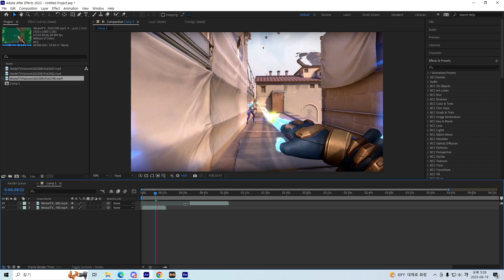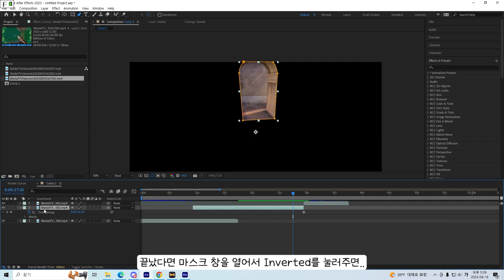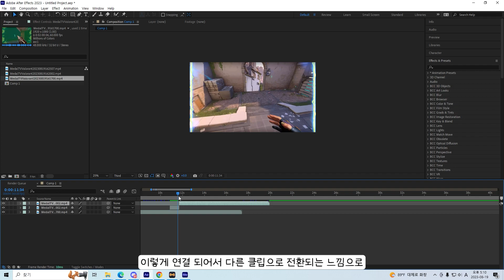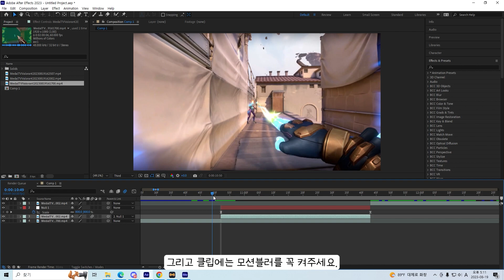[애프터이펙트] 문을 이용한 간단하지만 좋은 매드무비 효과 만들기 :)